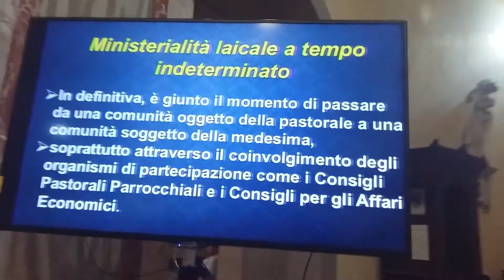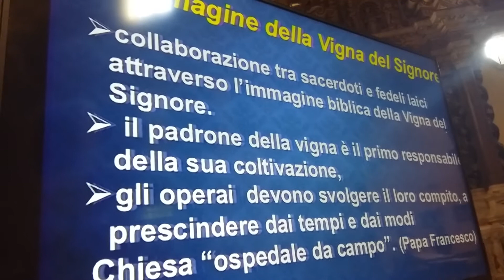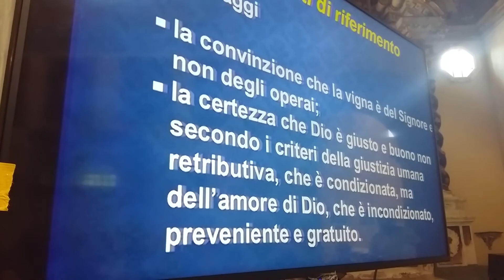7 OCT 2016. CONVEGNO ECCLESIALE DIOCESANO 1